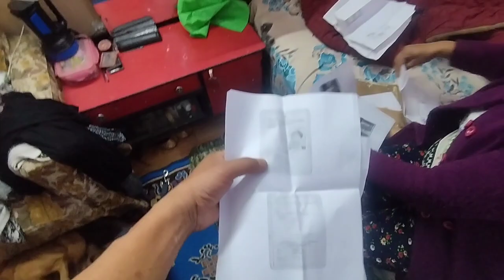Home Schedule, Poochu ko Duty Gardai 🐕🦮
पूचुको डिउटी गर्दै,🐕